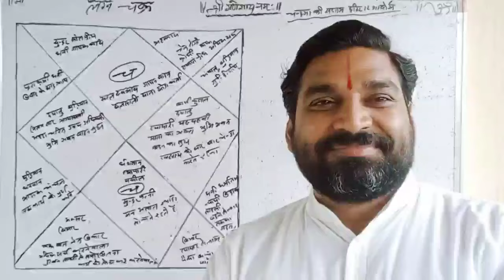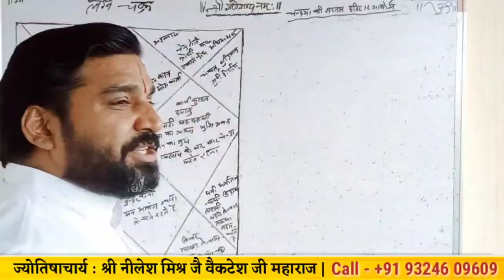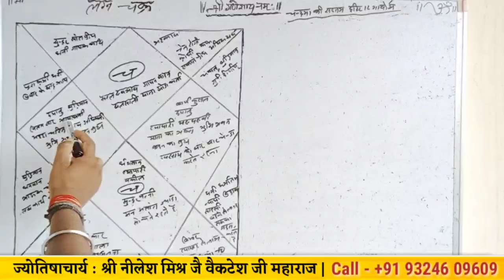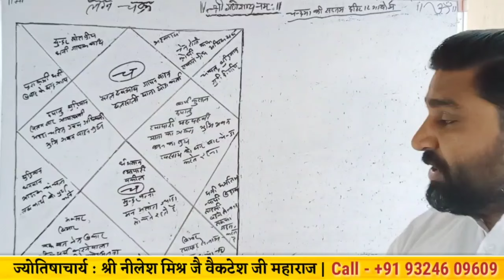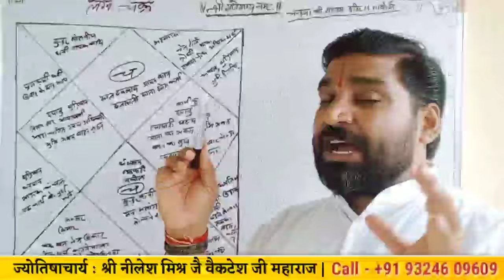चंद्रमा की सप्तम दृष्टि कुंडली के बारह भावों में क्या फल देता है lecture 321 savitri jyotish Nilesh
🔴 अवश्य करले 🙏🙏

धन्यवाद 🙏🏻